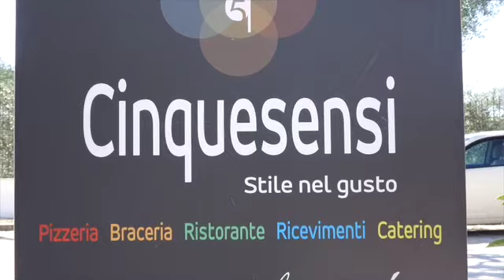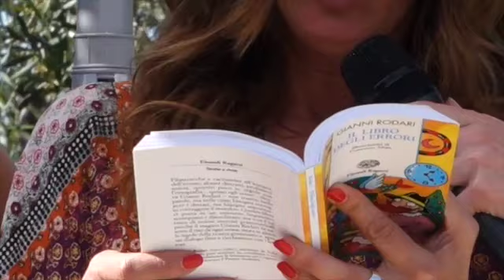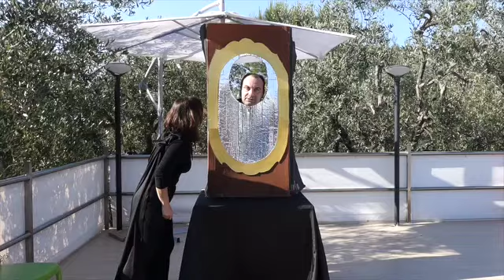TOC TOC chi c'è in TV - TUTTI I COLORI DELL'INFANZIA - festa finale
Sono intervenuti:

Squadra PUGLIA CAKE FRIENDS – Annalisa Stillavato -  Enza Di Schiena -  Nuvola Pasculli -  Tiziana Profeta – Vincenzo Crocetta
- “Antonella Pane & Chocolat” e “Merigel” - TRANI
- Compagnia teatrale “Il carro dei Guitti” di Mario e Giuseppe Francavilla
- dott.ssa Rosangela Cito – Cultrice della lettura d’eleganza – Biblioteca di Babele - Trani
- Orto botanico – Fabrizio Amicone – Guida Ambientale e Naturalista e Vita Forleo – membro lab Trani Città dell’Infanzia
- Lab “Giochiamo con la Frutta” – Ass. Marluna Teatro – Vincenza Carbonara e Maria Filograsso
- Giuseppe Lambo – Titolare Ristorante CinqueSensi - Trani
- Pasticceria “Delizie Napoletane” – via Pisa 31 Trani
- Mascotte Daniel Sound – Peter Pan & Trilly – Shrek & Gatto con gli stivali – Dr.ssa Peluche & Pinocchio
- Addobbi party – “Tuttinfesta” – Trani
- Lanterne – PIROTECNIA Coloriamo la tua festa di Roberto Mangialardi

 Testi di:
Carlo Sacco - Serena Gisotti

Annalisa Stillavato

Presentano:
Annalisa Stillavato - Serena Gisotti

Ripresa montaggio e video:
Ottavio Mastropasqua - Andrea Sicolo
AVProduction - Corato

Sigla: "L'omino della gru" - Filastrocche Musicali per canto e pianoforte sui versi di Gianni Rodari - M° Roberto Fasciano

Si ringraziano:

- Make up -
Sabrina Altamura Make-Up Artist

- Make up -
Robeus Cosmetics – Pesaro

- Hairstyling -
Elisabetta Bovio – Via Dalmazia 7 – Trani

- T-shirt bambini -
Jsabel – tessuti, corredi, biancheria – Via Postumia 2 – Trani

- Abiti -
Picquè di De Feo Isabella

Ringraziamenti speciali:

- Vincenzo Dibari -
Ideatore e coordinatore progetto “Trani Città dell’Infanzia”

- Anna Tritta -
Membro del laboratorio di “Trani Città dell’Infanzia” collaboratrice backstage

- Le mamme di TOC TOC chi c’è in TV -
Patrizia Cormio, Miriam Erriquez, Patrizia Forni, Maria Manna, Annamaria Mastrapasqua, Donata Ragno

- Mimmo Daniel Sound e le sue incredibili mascotte -